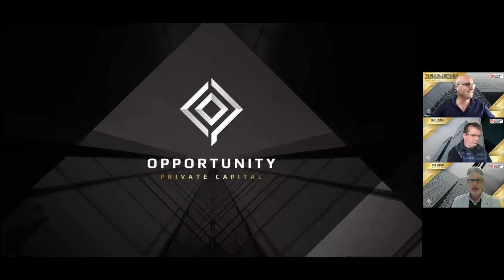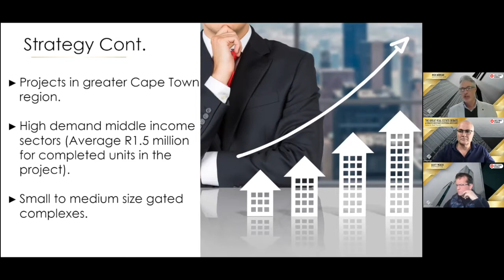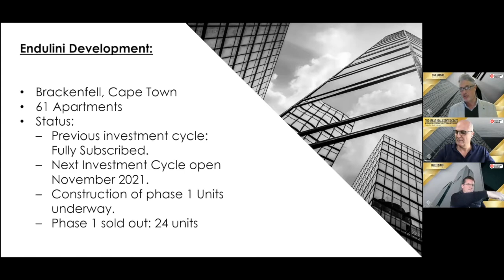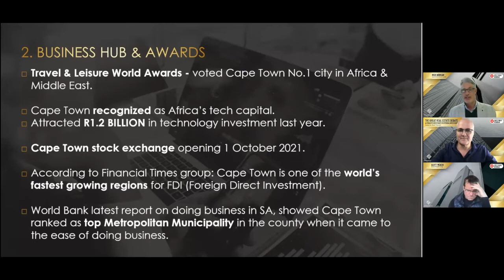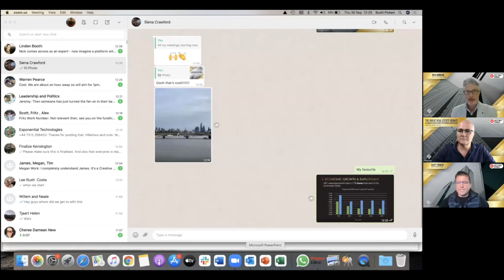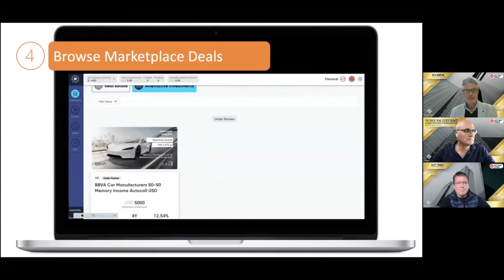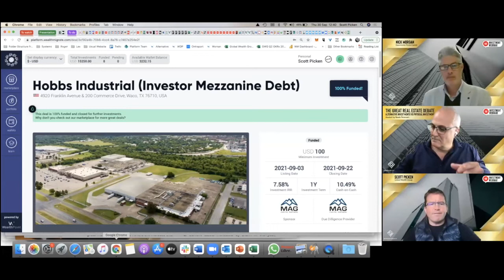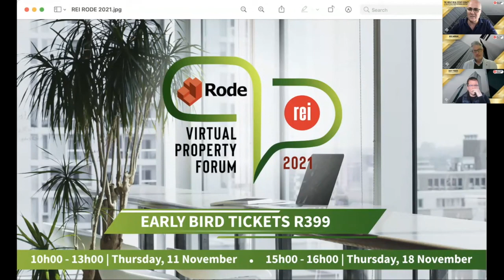The Great Real Estate Debate | Alternative Investments vs Physical Investment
Join REI for an insightful webinar on the great real estate debate. A large portion of investors will always invest in real estate. The question is always what category of real estate to invest in first, where to invest - locally or offshore, Contact Opportunity private Capital